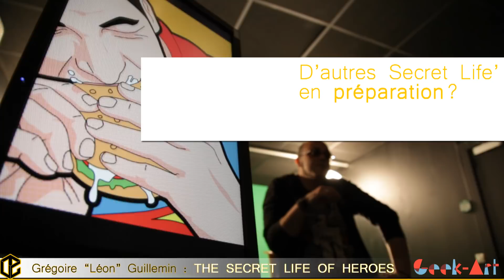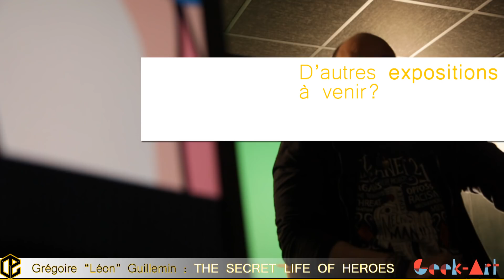Gregoire Guillemin : The Secret Life Of Heroes interview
Interview exclusive de Grégoire"Léon" Guillemin sur sa série "The Secret Life Of Heroes".